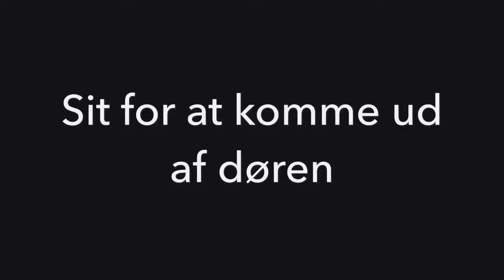Sit for at komme ud af døren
Brug alle de situationer du kan finde på til at træne noget-for-noget-princippet.
Lad fx hunden sitte for at komme ud af døren, ud af bilen, inden den får lov at hente en bold mm.
Lad hunden næsedutte inden den får liv at hilse på en anden hund, får lov at løbe løs eller får liv til at løbe i vandet.
Start øvelsen med at lære hunden at sitte i andre situationer. Træn sit og beløn med godbid/leg et par gange foran døren inden du begynder at åbne den.
Læg hånden på dørhåndtaget som om du vil gå ud og vent med at trykke håndtaget ned og åbne døren til hunden sitter. Hvis hunden rejser sig luk døren til den igen sætter sig.